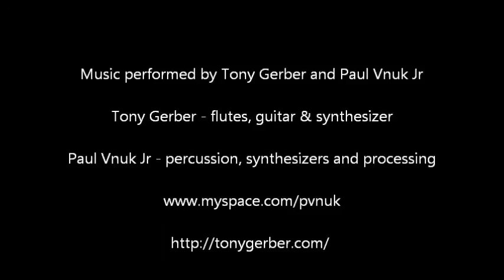Mountain Skies electro-music Festival 2012 Tony Gerber and Paul Vnuk